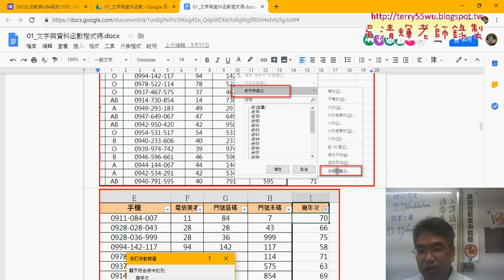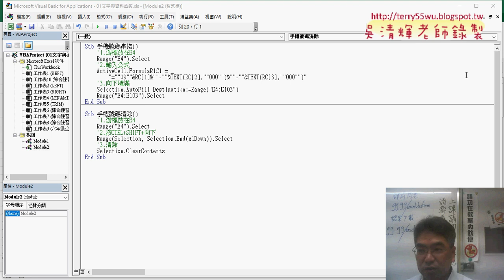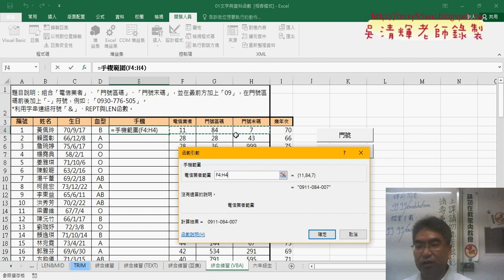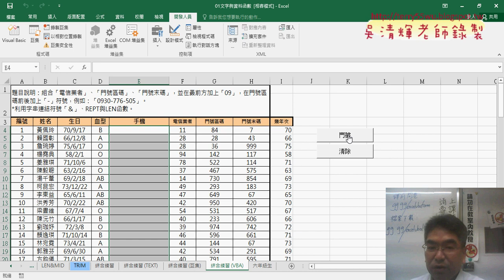05 開發人員標籤與展示VBA三種模式